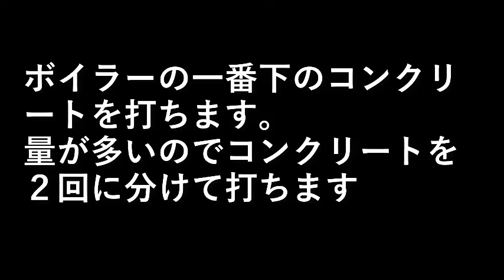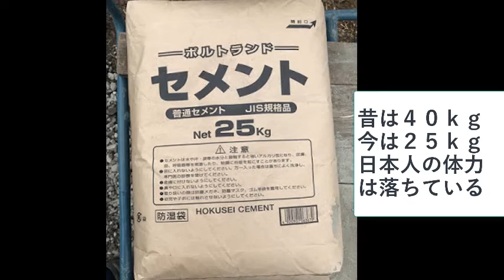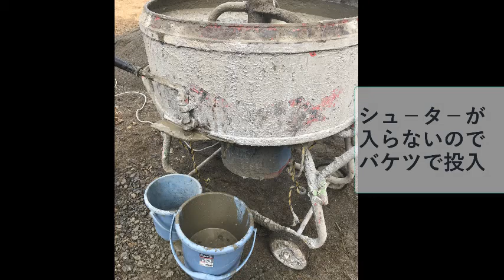薪ボイラーを作る７ ベ－スコンクリート打ち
ボイラーの一番下のコンクリートを打ちます。
量が多いのでコンクリートを２回に分けて打ちます